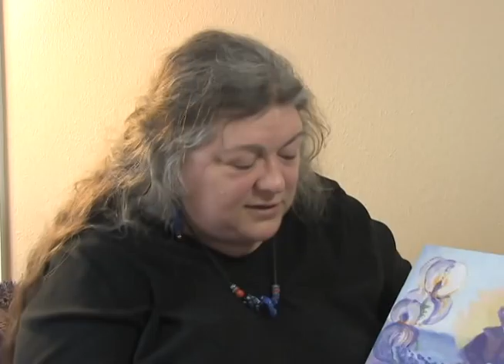Amira Interview 2011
Interview with Amira in 2011
Filmed by Maren Souder as part of her project: How We Found Our Happiness: Four Journeys from Darkness to Light